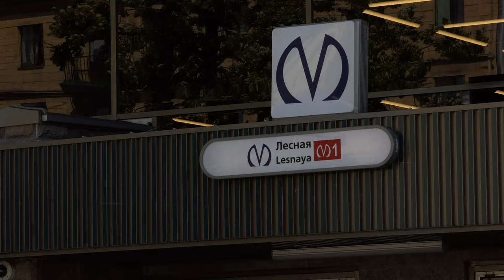Лесная и Бизнес Лесной Центр (2/3) - Lesnaya metro and Lesnaya Business Centre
Lesnaya (Saint Petersburg Metro) / Лесная (станция метро, Санкт-Петербург)
Бизнес Лесной Центр / Lesnaya Business Centre

Тогда вы поможете мне сделать больше видео для вас!

If you want, you can download the original video file from cloud. The original video file has a little better image quality than this YouTube video since YouTube compresses videos. The link to the cloud file is this:

time of the recording / время записи:
June 18, 2019 - daytime
18 июня 2019 - дневное время

place: St. Petersburg, Russia / Санкт-Петербург, Россия
camera: Panasonic FZ2000/2500

Then you help me make more videos for you! If I get 1000 subscribers, I could get a little money from YouTube.